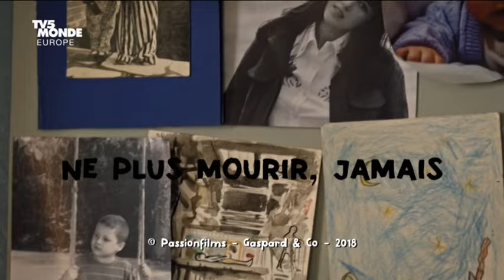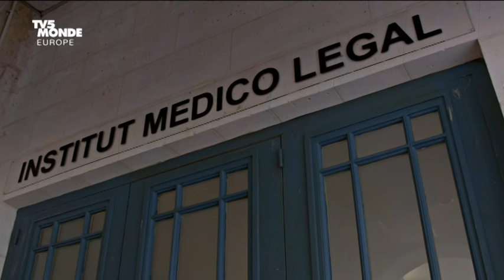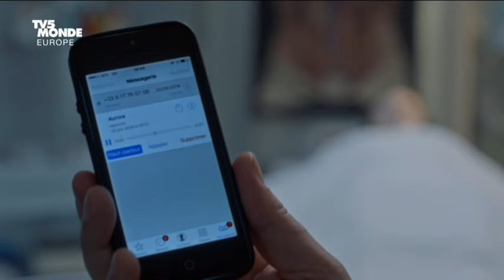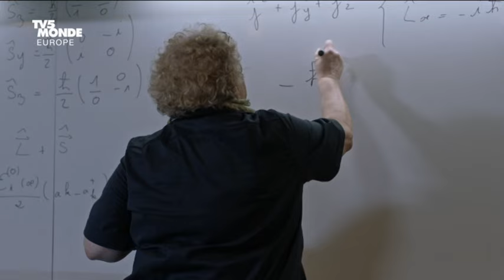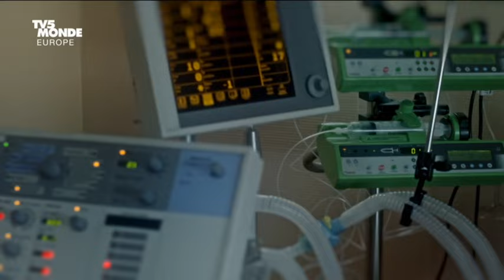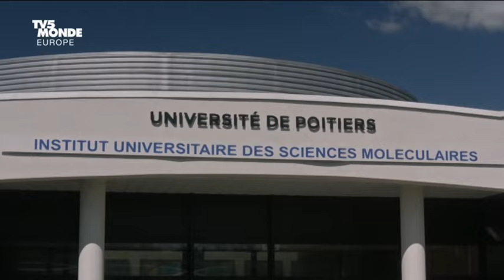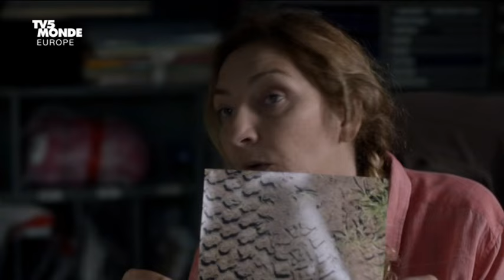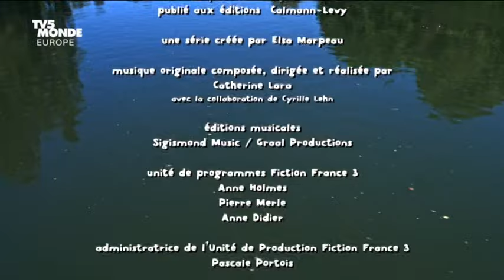Capitaine Marleau s2e07